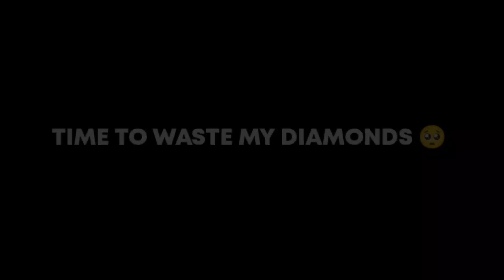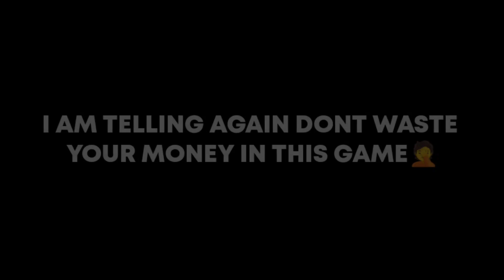NOT RARE ANYMORE!!😔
Bye all 🐼